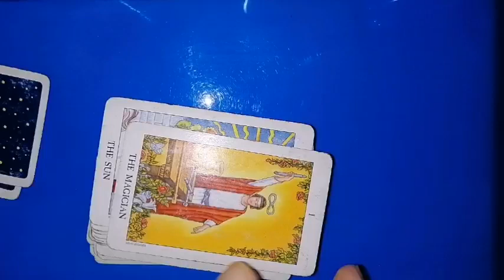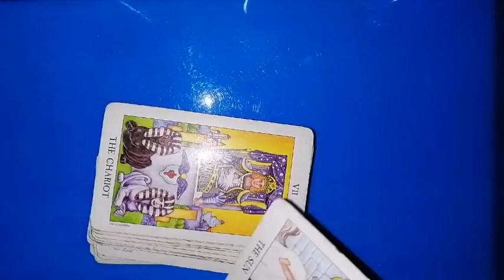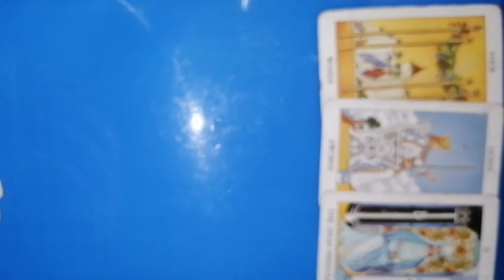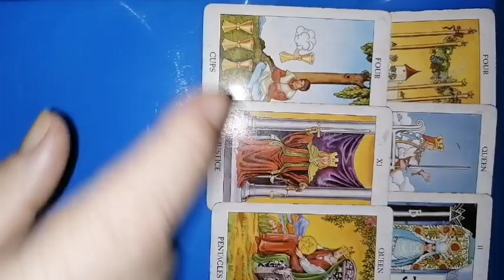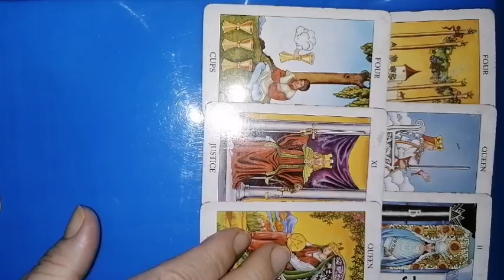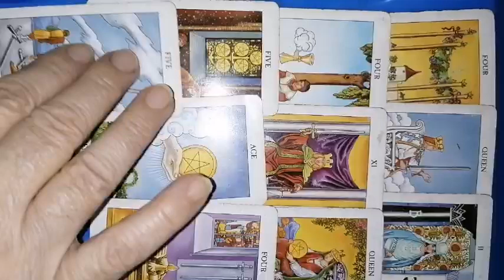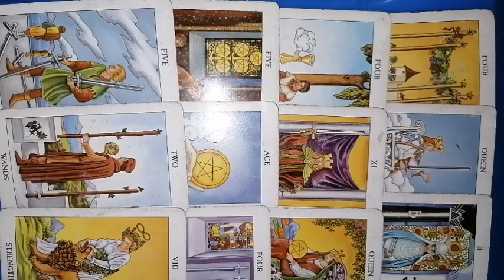SAGETATOR horoscop 1-15 iulie 2024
Horoscop